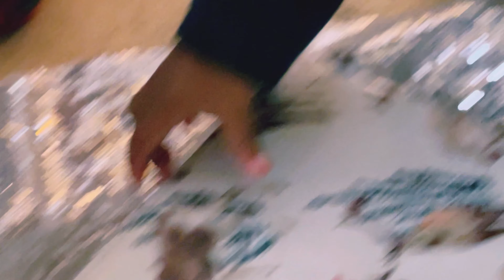Celebrations And Some Behind The Scenes Of Our Christmas Pajama Party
We Got Tonight! Celebration and some behind the scenes of our Christmas pajama party

In this video we celebrate my coming home from the hospital, Emilee's second birthday and the behind the scenes of our Christmas pajama shoot.

Musician: Silicon Estate
Musician: Jeff Kaale
Musician: Jeff Kaale
Musician: Jeff Kaale